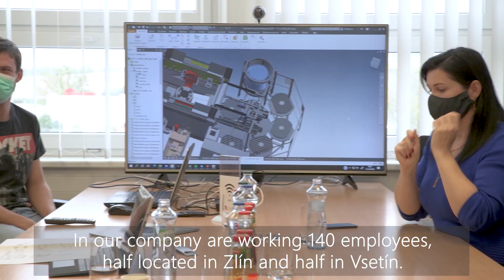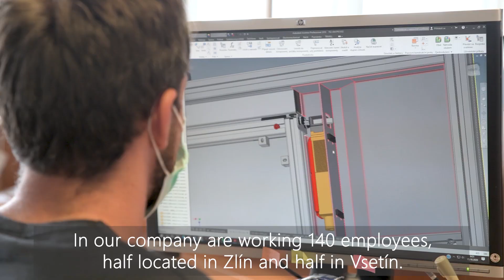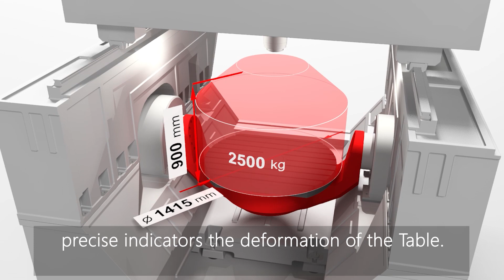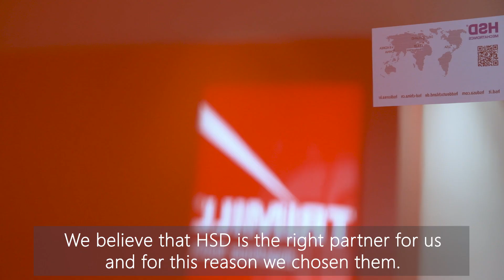TRIMILL & HSD 5 Axis solutions for Die & Mold, Automotive and Aerospace Industries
Automotive, Die & Mold, Aerospace & Energy Industries are just main sectors of application for 3-5 Axis Machines of HSD's customer TRIMILL, a Czech based company established in 2000.

You can find components made with TRIMILL Machines in everyday life; for example worldwide known Automotive brands such as SKODA Auto, AUDI and BMW make use of Trimill Machines for the manufacturing of car components.

Accuracy & Reliability are a must, meaning that HSD products such as Tilting Rotary Tables and Heads needed to fulfill a high-quality level of testing before being approved.

TRIMILL has 140 employees and 2 production plants in Czech Republic (Zlin, Vsetin) with 12.500 sqm and Sales & Service branch offices in Germany and Russia.
With more than 20 years of experience in design, development and production of machine tools, TRIMILL has made more than 450 portal milling centers in 26 countries around the world.